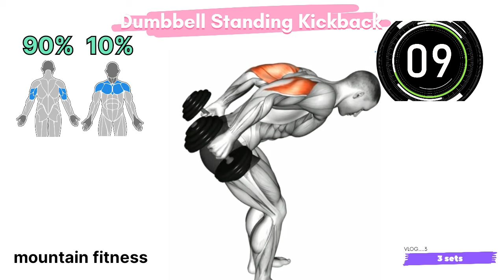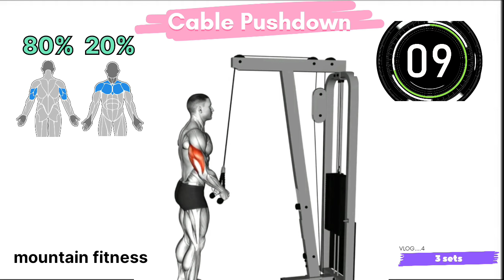top 5 triceps Exercise for Bigger triceps / triceps workout